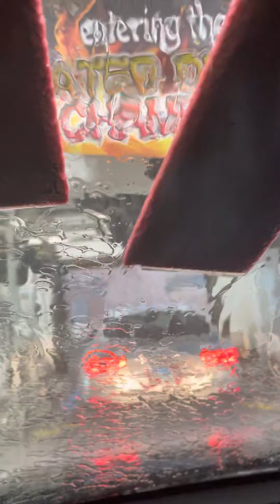fullers car wash on phone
kids car wash. This is not fullers car wash this is express car wash